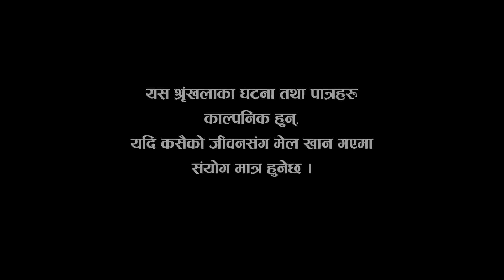Soch | सोच | Ep -28 | August-12 | Nepali Serial | नारायणको ला*स खोलामा भेटियो !! | Raju 2022/2079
Soch is one of the longest and most popular Nepali Tele serials Start of broadcasting. Based on richest and rural lifestyle and higher-middle-class people, the series represents many Familiar  and social issues on its episodes with educational sentimental flavor.  YouTube at 8 :30 PM every Saturday. This show is present by Tv Today Television Subarna Films Pvt. Ltd.
Production: Dikshanta Movies Creation Pvt. Ltd.

Production Advisor: Narayan Khati
Sub Advisor : Kailash K.C
Direction: Raju Giri
Editor: Khum Bahadur Sunar
Script Writer: Raju Giri
Camera: Bishnu Nirakar
Makeup: Jeewan pasa
Title song Writer: Khum Bahadur Sunar
Singer: Shreyasi chemjong

Artists: Laxmi Bhusal,Laxman Basnet,Subekshya Thapa,Raju Giri,Nabin Shrestha,Rohit Karki,Asmita Basnet,Sarita Bhandari,Narayan Khati, Mana Maharjan, Kailash K.C,Simran Karki,Sunita giri,Prem Dudharaj,Ajaya Raja,Bhagawan Bhandari.

Subarna Films is one of the largest Digital and Physical (CD, VCD, DVD) movies Production companies in Nepal. It is one of the largest Super Hit Nepali Movie & Music Videos entertainment Contain Provider For Production Company & Youtube channels in Nepal. This channel mainly focuses on entertaining our Youtube viewers from the New Nepali Music Video & Movies. We upload Nepali Music Videos and Full Movies of various genres such as action, comedy, romantic, horror, drama, etc.